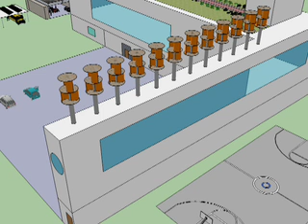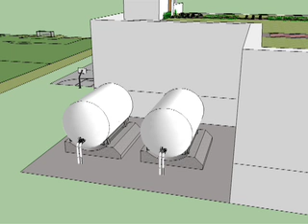EVXEcomation_300Kbps-1.mov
The West Philly Hybrid X Team has taken their winning formula to design the Green School of the future.  This school will engage students in solving real problems and creating the technology that will power our future.